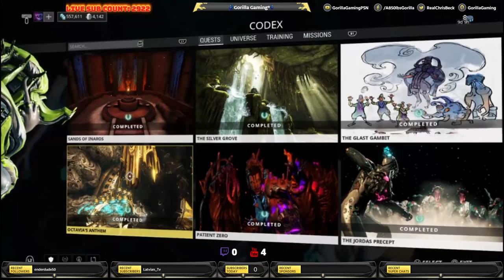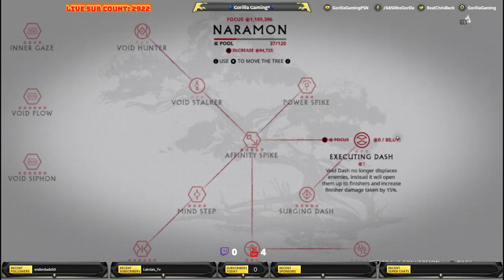[Warframe][PS4] 🦍Gorilla Gaming®| Warframe: SUPRA VANDAL FINALLY! New Saryn Build!